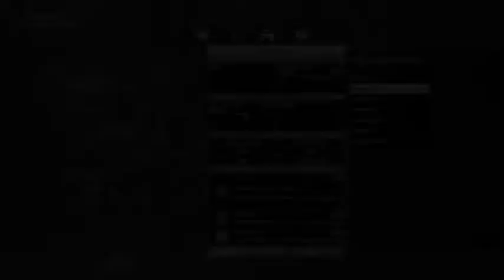Metal Gear Online